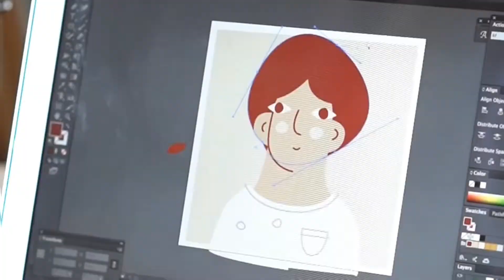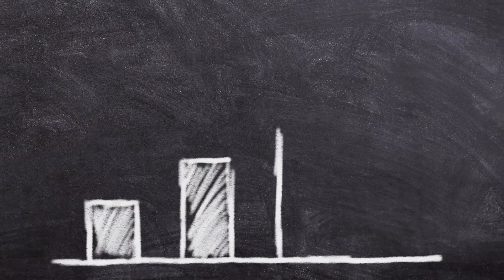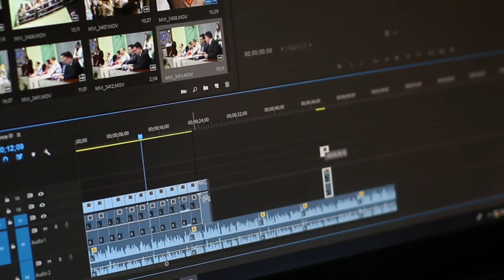How to animate like rg bucket list (exposed) ft. kirtichow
How to animate like rg bucket list (exposed)

intro
requirements
creativeness
story telling
dedication
wrong career
growing dead
cheating
summary
outro